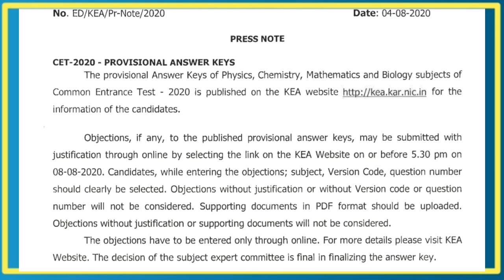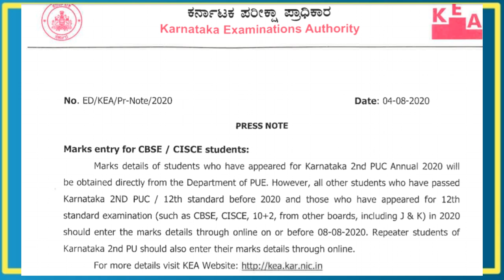KCET 2020 OFFICIAL ANSWER KEY RELEASED | KCET 2020 MARKS ENTRY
About:

👉Karnataka's First university Updates channel started on 24th April in the name of "All University Updates" (Now more than 15 channel using this title 🔥😎)

👉First Channel to Start Campaign for Sem Promotion in "YouTube" On April 28th🔥😎

👉Karnataka's Second VTU UPDATES Channel started on October 10th 2019🔥😎

👉Only channel to Grow like a boss Without fake news and Unwanted audio conversations During Exam cancellation Campaign🔥😎

👉This Channel is popularly known  for it's Fast and Genuine Updates 🔥😎

👉Became trend setting channel. I started University update in April, Within 1 month 25 other Channels Started This🔥😎

Now, In this Channel you'll get :

🔥 KCET UPDATES
🔥 PGCET UPDATES
🔥 DCET UPDATES
🔥 VIDYASIRI. SSP, NSP
🔥 And all Other Scholarship Information
🔥 PROCEDURES TO FILL ONLINE APPLICATION
🔥 Exam Strategies